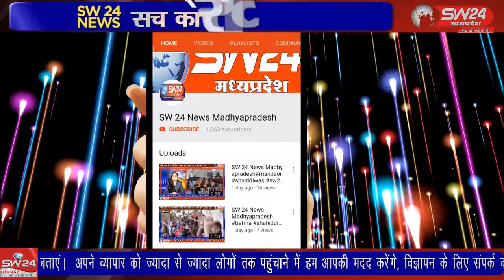SW 24 News Madhyapradesh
खरगोन में सनावद क्षेत्र की गोराडिया नहर में एक टवेरा वाहन गिर गया जिसमे बैठे चार युवक तैर कर निकल आये जबकि तेज बहाव होने के कारण पांचवा युवक लापता है खरगोन से जयंत गुप्ता की रिपोर्ट